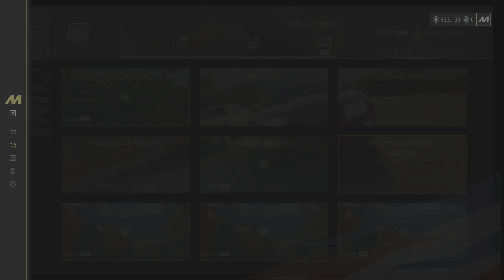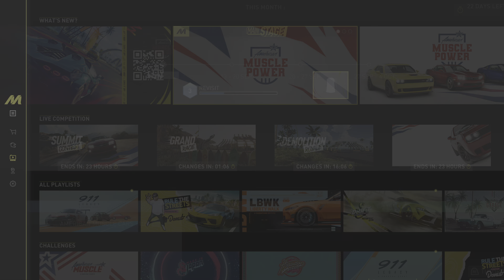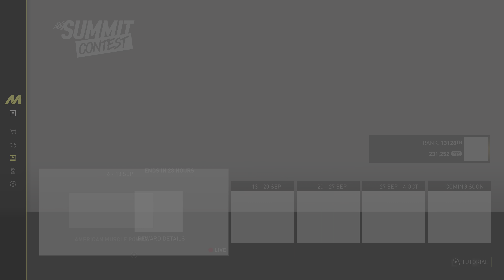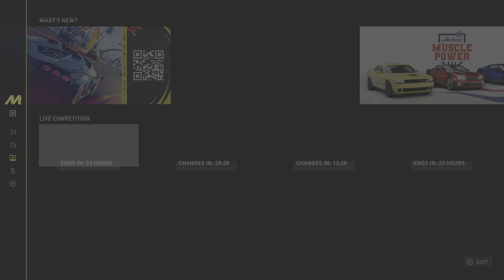THE CREW MOTORFEST Gameplay